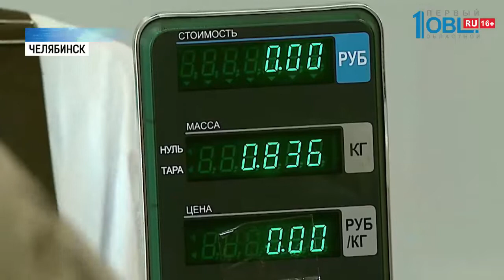Магазины «Равис» открыты в карантин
Купить продукты во время карантина можно в магазинах у дома. Фирменные отделы «Равис» работают в прежнем режиме. И находятся в шаговой доступности. Только в Челябинской области их более двухсот. Продукция там всегда свежая. Ежедневно с производства туда поставляют курицу, фарши, котлеты и новинку для детей — сосиски в тесте. Маргарита Хижняк изучила ассортимент.

Здесь есть и свежая курица, и колбасы, и копчёные бедра. Купить в магазинах Равис можно всё необходимое к завтраку, обеду и ужину. Фирменные отделы во время карантина работают в обычном режиме. Производство тоже не останавливается ни на минуту. Продукты на прилавках всегда свежие.

Всего в фирменных магазинах «Равис» можно купить более 200 разных товаров. Охлажденное мясо, полуфабрикаты, сосиски, сардельки, деликатесы. Елена Стожарова заядлый садовод. И уже заранее готовится к дачному сезону. Делает небольшие запасы, покупает тушёнку.

А Яна Пашнина уже вторую неделю находится с детьми на карантине. Чтобы развлечь малышей и сменить рацион покупает новинку сезона — сосиски в тесте.

Помимо мяса птицы в магазинах Равис можно купить пельмени, чебуреки, шницель, приправы и соусы к ним.